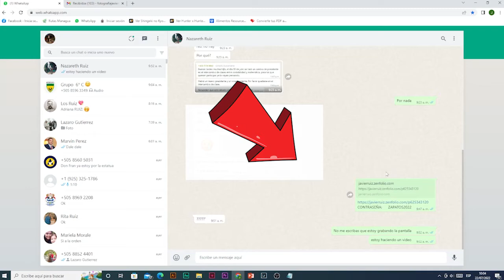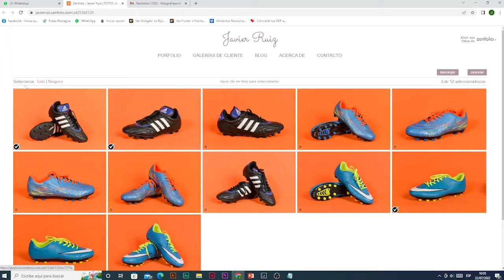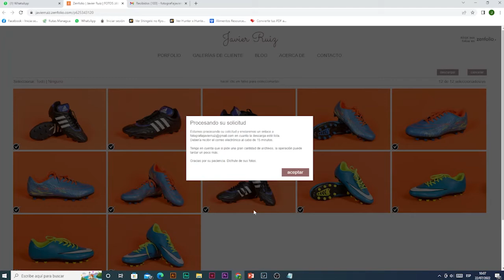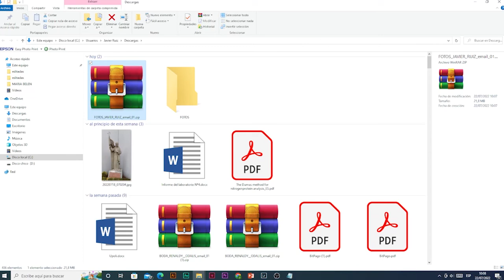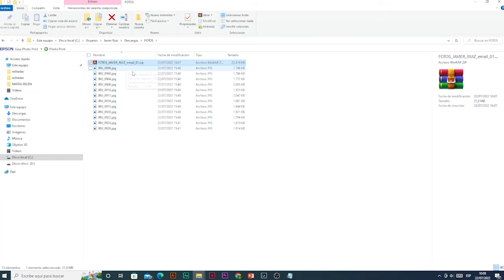Proceso para descargar fotos de ZENFOLIO